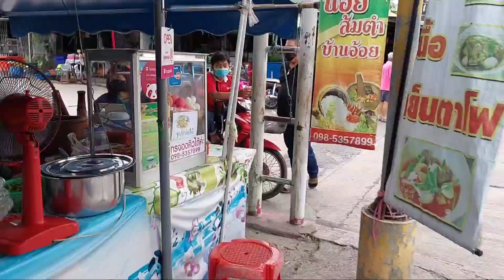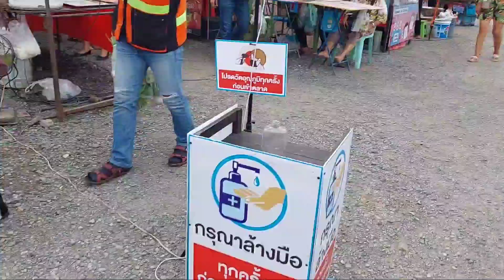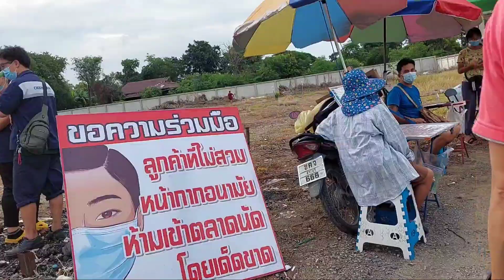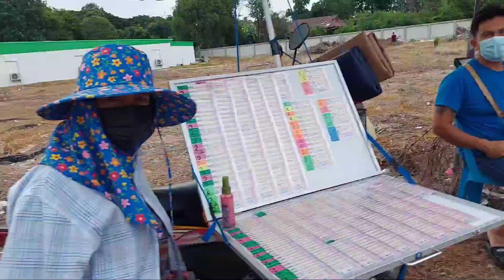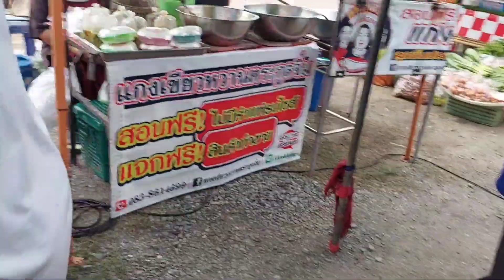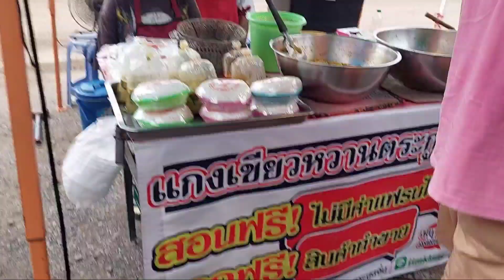Thailand village market/Bangkok /village weekend market/Thailand street food/food in thailand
hailand village market/Bangkok /village weekend market/Thailand street food/food in thailand/Thailand food